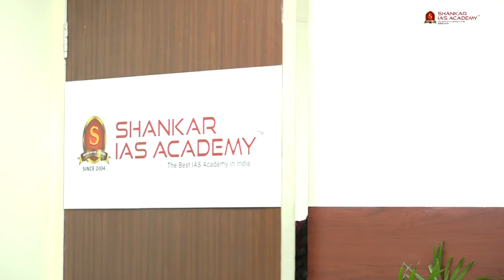TWINKLE JAIN | AIR 138 | UPSC Topper 2021| IAS Topper 2021 Mock Interview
Shankar IAS Academy congratulates TWINKLE JAIN, All India Rank-138 (UPSC CSE 2021) on this outstanding achievement, and we are honoured to have played a role in her success. Wishing him all the very best for her future endeavours!
She secured 204 marks in the personality test under the guidance of Shankar IAS Academy.

261 candidates from the academy have cleared the prestigious UPSC Civil Services 2021 Exam.

Shankar IAS Academy has 24 successful candidates in the top 50.

19 students have cleared the examination in their very first attempt.

Out of 27 successful candidates from Tamilnadu 19 candidates are students of Shankar IAS Academy.

41 of SIA students have secured the Top 100 ranks of which 15 Women candidates are from Shankar IAS Academy.